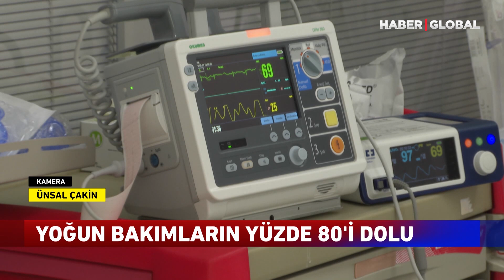Yoğun Bakımların Yüzde 80'i Dolu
İstanbul'da vaka sayısı hızla artıyor. Hastanelerin yoğun bakımları şu an için talebi karşılıyor ama artışın devam etmesi durumunda iş gücü de artacağı için bir süre sonra sağlık çalışanlarının da tükenme noktasına geleceği söylendi.